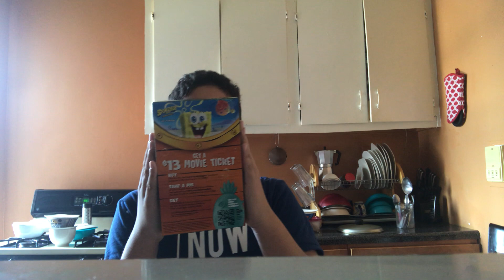How To Charge A Phone Without A Charger! (SKIT) Remastered!